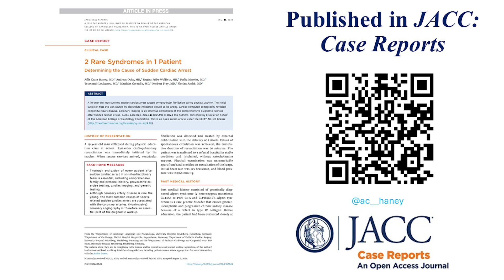Two Rare Syndromes in One Patient | ESC 2024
Gilbert Tang, MD, MSc, MBA, FACC, Editor-in-Chief of JACC: Case Reports and Ailis Ceara Haney, MD discuss a fascinating case which was presented at the ESC 2024 Congress and simultaneously published in JACC: Case Reports. The case is about a 19-year-old patient who suffered sudden cardiac arrest during physical activity, revealing the presence of two rare syndromes. Initially, the patient, who had a history of Alport syndrome, was found to have a critical electrolyte imbalance due to chronic kidney disease, but further investigation uncovered a rare coronary anomaly known as ALCAPA (Anomalous Left Coronary Artery from the Pulmonary Artery). The patient underwent successful surgical correction, and the case emphasizes the importance of a thorough, interdisciplinary diagnostic approach and the use of advanced imaging techniques in managing complex cardiovascular cases. The discussion highlights the need for careful follow-up and consideration of ICD implantation depending on the reversibility of the underlying cause.